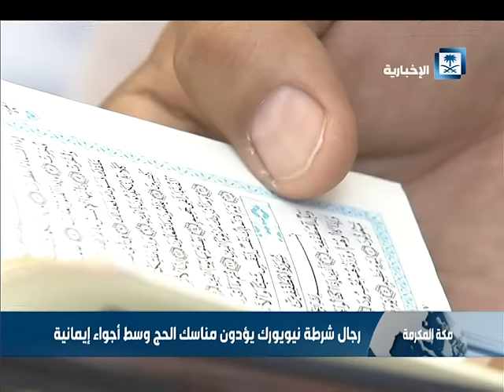رجال شرطة نيويورك يؤدون مناسك الحج وسط أجواء إيمانية